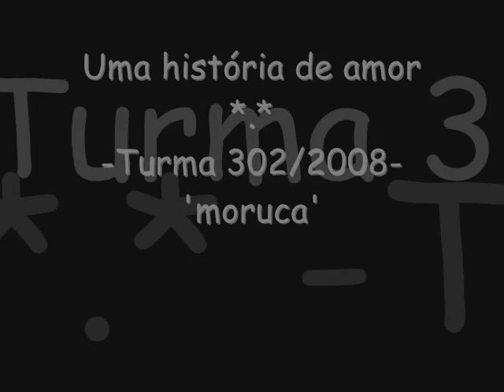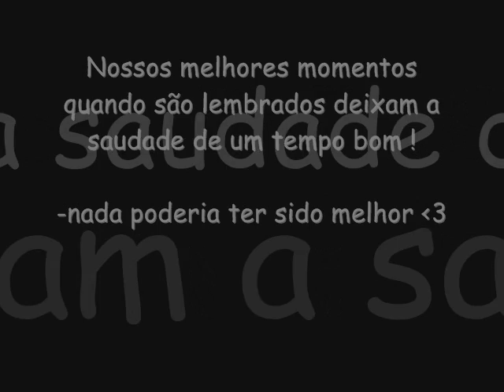Turma 302-2008/ moruca